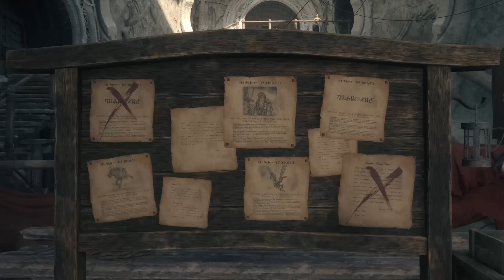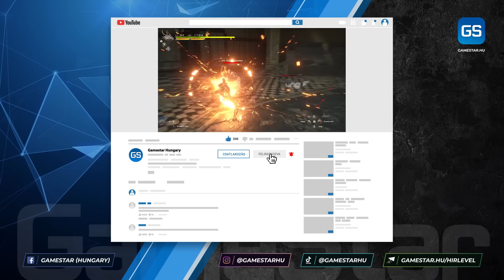Ezért tényleg megéri konzolt venni ⚔️ Final Fantasy XVI teszt 🎮 GameStar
Ha 2023-ban még mindig kérdés volt, milyenek kéne lennie a next-gen élménynek, akkor a Final Fantasy XVI maga a válasz.